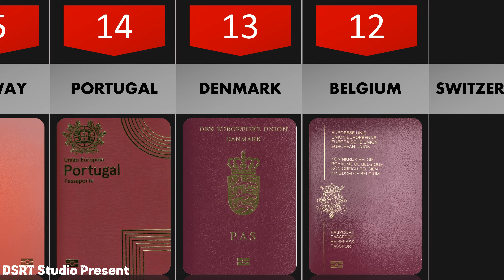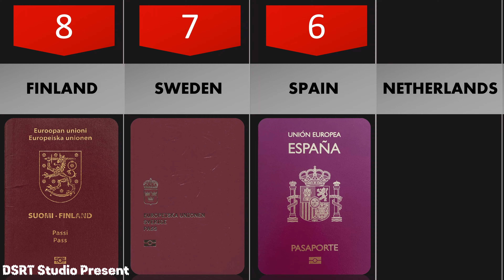Unlocking the World: Top 20 Powerful Passports of 2024 | Global Travel Rankings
Explore the ultimate guide to the most powerful passports of 2024, revealing the key to hassle-free travel and international access. Discover which countries hold the keys to effortless exploration and seamless entry into coveted destinations. Stay informed, stay empowered, and unlock the world with these coveted travel documents.

Special Credit - Canva ❤️
Image and video credit - first owner

We are not professional advisors, and the content is based on our personal experiences and understanding. Viewers should conduct their own research and seek professional advice before making any decisions. We do not guarantee the accuracy or completeness of the information and are not liable for any loss or damage incurred. The views expressed are our own and do not represent any official position.